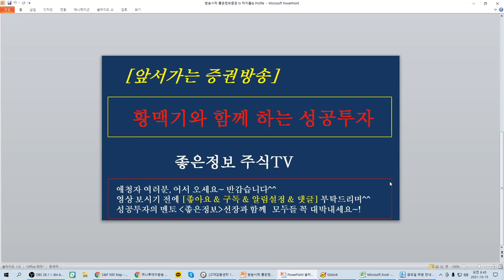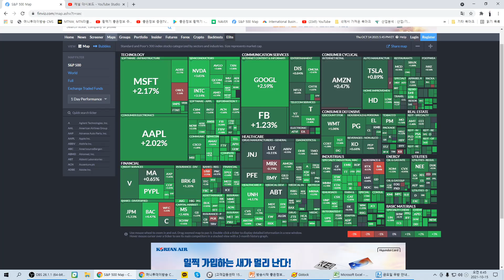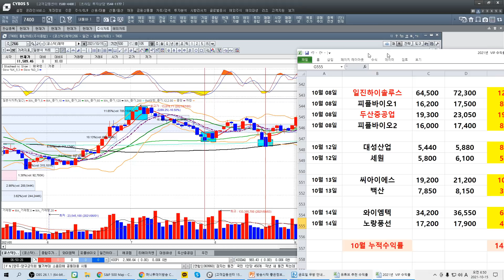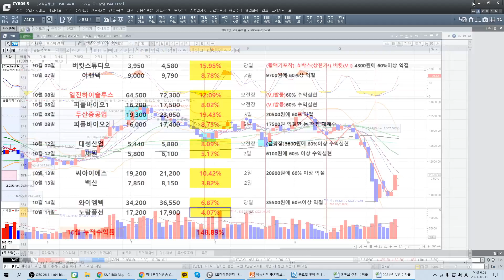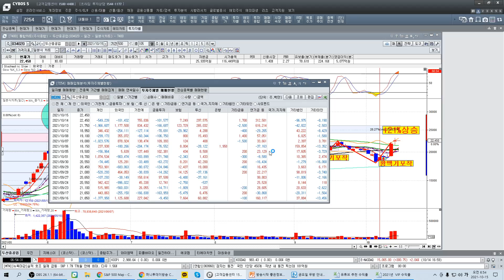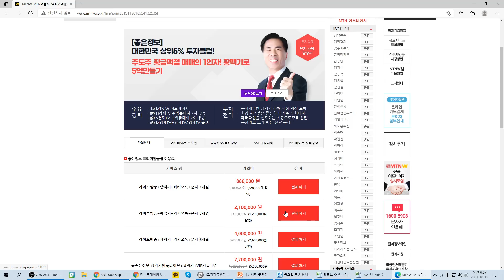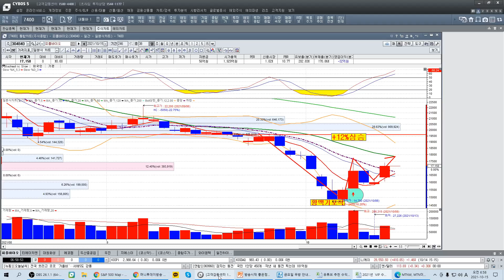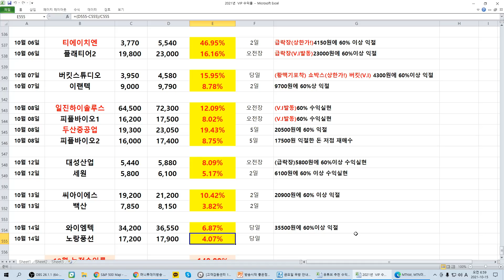[주식][ 오늘 증시전망]무료추천주/리비안관련주/에너지관련주/제약바이오/2차전지관련주/모빌리티/뉴욕증시분석/좋은정보/황맥기 포착종목